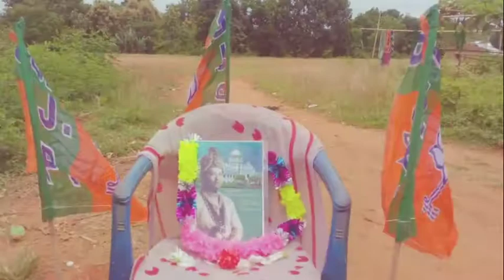Maharaja Birbikram Kishore Manikya ni Birthday Palau laimi19/08/2021